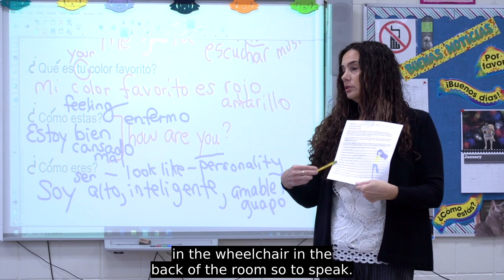We are The Viscardi Center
Get to know The Viscardi Center and our mission to educate, employ, and empower children and adults with disabilities.